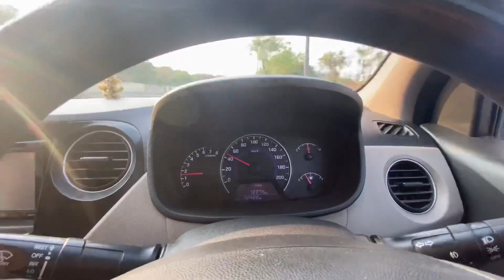कन्या पूजन karte he माँ वैष्णोदेवी ka bulawa aa gaya😍 ll Vlog 84 ll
Hello everyone,